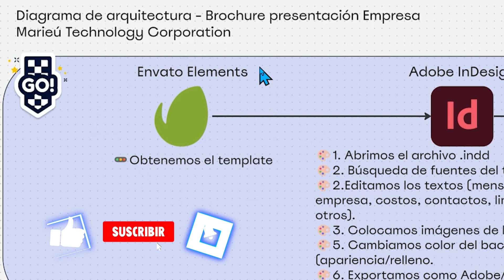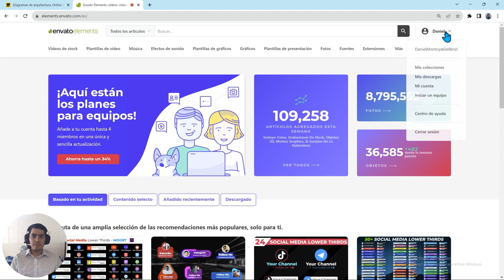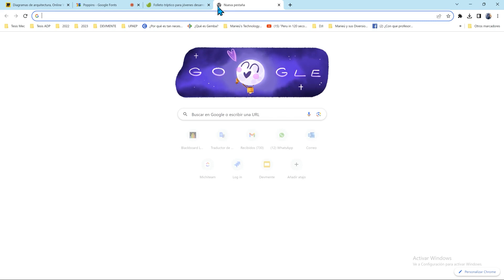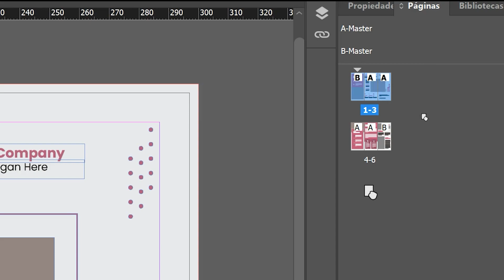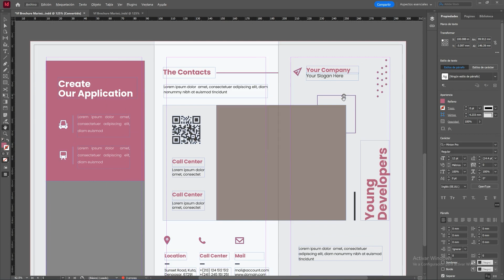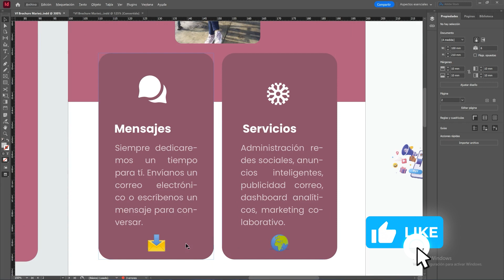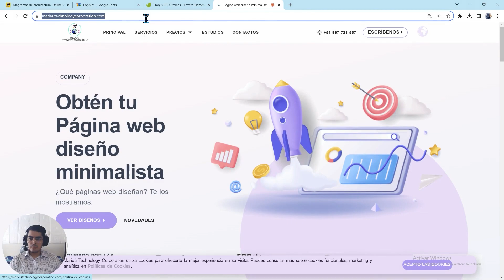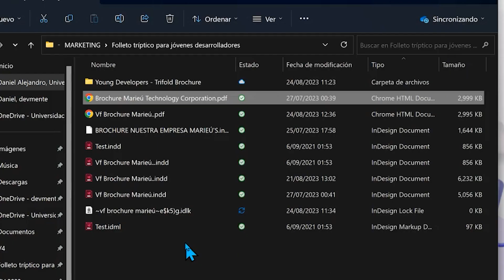🎨¡Un Increíble FOLLETO en INDESIGN! Paso a Paso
⭐️ Te explicamos, todo lo que necesitas hacer para elaborar un increible folleto en InDesign, paso a paso. Además, haremos que funcionen los Links insertados en el folleto, brochure o triptico. Usaremos Envato Elements, Miro, Adobe InDesign y Creative Cloud Desktop. En detalle, en Adobe InDesign editaremos los textos, colocaremos imágenes del logo de la empresa, cambiaremos el color del fondo y exportaremos nuestro folleto.

✅Guía:
0:00 Introducción
0:17 Diagrama de las Aplicaciones y pasos por aplicar
2:26 Obtener el Folleto en Envato Elements
3:21 Instalación de Fuentes del Folleto Opción 1
4:22 Instalación de Fuentes del Folleto Opción 2
5:15 Colocar textos en el Folleto
7:57 Insertar imágenes en el Folleto
9:26 Aplicar color de fondo en el Folleto
10:00 Insertar enlaces, hipervinculos en el Folleto
12:16 Exportar Folleto en PDF
11:35 Generar QR en el Folleto
13:02 Pruebas de Enlaces en el Folleto y Cierre

🌍Palabras clave y hashtag:
* InDesign
* Folleto
* Diseño gráfico
* Tutorial
* Paso a paso
* Envato Elements
* PDF
* Fuentes
* Imágenes
* Hipervínculos
* Código QR
* Crear folleto InDesign
* Diseño folleto profesional
* Personalizar folleto
* Exportar folleto PDF
* Insertar imágenes InDesign
* Aplicar estilos InDesign
* Crear hipervínculos InDesign
* Generar código QR InDesign
* Tutorial diseño gráfico
* Envato Elements recursos
* Diseñar Folleto en InDesign
* Diseñar Brochure en InDesign
* Diseñar Triptico en InDesign
* Crear Diptico en InDesign
* Brochure en Envato Elements
* Colocar Enlace en Revista InDesign
* Crear QR en Folleto InDesign
* Enlaces, Hipervinculos en InDesign
* Cómo crear un folleto profesional en InDesign desde cero
* Personalizar una plantilla de folleto de Envato Elements
* Insertar imágenes y texto en un diseño de folleto
* Exportar un folleto en formato PDF para impresión
* Crear hipervínculos en un folleto digital
* Generar un código QR para un folleto y vincularlo a una página web
* Tutorial completo de diseño de folletos en InDesign